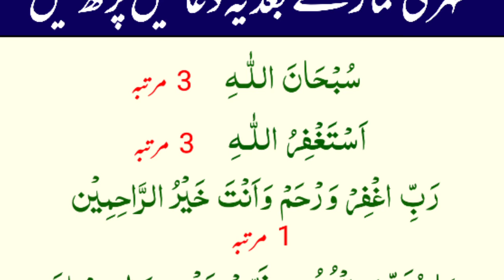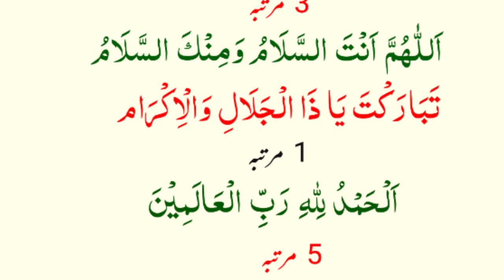budh k din zohar k waqat duain/ baghe janat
budh k din duain/ baghe janat